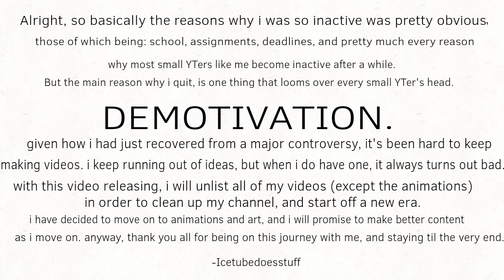Why i was gone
Goodbye to an era, hello to a new one.